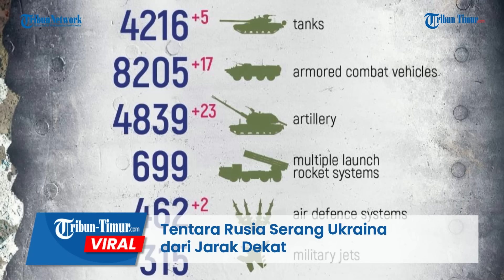Viral! Cuplikan Tentara Rusia Serang Ukraina dari Jarak Dekat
TRIBUN-TIMUR.COM - Rentetan tembakan artileri Rusia menyasar penghancuran kubu Ukraina.

Semakin hari, kerugian demi kerugian terus diterima Angkatan Bersenjata Ukraina.

Pasalnya, kabar kegagalan militer Ukraina dalam menangkis serangan Rusia kian terdengar.

Baru-baru ini di suatu wilayah yang tidak disebutkan namanya dalam keterangan unggahan.

Militer Ukraina kewalahan dan kalang kabut.

Imbas dari rentetan serangan rudal yang diluncurkan pasukan Putin.

Kelancaran serangan Rusia tidak lepas dari bantuan koreksi UAV.

Video ini viral dan menuai beragam komentar dari warganet.

Editor: Dika
Narator: Memet